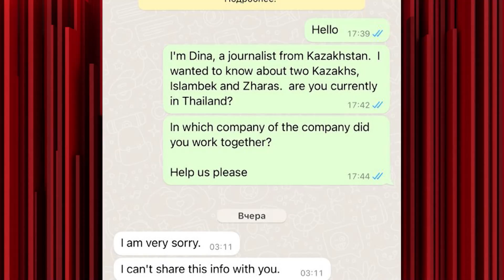Шетелдегі шырғалаң 2-БӨЛІМ / KOREMIZ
📍Көремізде ЭКСКЛЮЗИВ:

📞: Дубай асып, Тайландта құлдыққа тап болған қазақ жігіттері байланысқа шықты.

— Исламбек Қазбеков пен Жарас Сейіткәрім қазір қайда?

- «Алтын үшбұрыш» деп аталатын қауіпті аймақта тағы қанша Отандасымыз бар?

-  Қазақтың қос жігітін елге қалай қайтарамыз?

«Көреміздің» Халықаралық Журналисттік Зерттеуінің нәтижесі бүгін/ 20 қаңтар/ 19:00-деӘЛЕУМЕТТІК  ЖЕЛІ📌